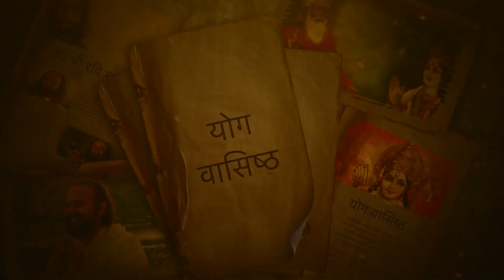S06E29 Inner Intelligence किसे कहते है? | Swami Vaishampayan | Yog Vashishtha